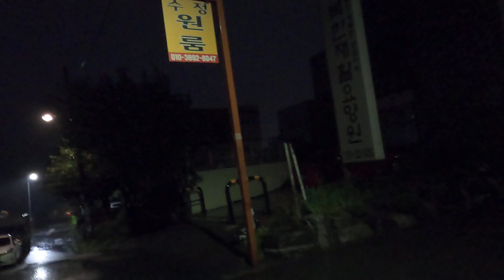[4K HDR] 🇰🇷Walking on a Rainy Night (4), Hwha Seong, South Korea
I welcome all of you guys around the world.
I appreciate for your visiting and watching the videos I made.

I will try and show you a variety of realistic views in South Korea.
Your support encourage me to make the better videos.

In this video, I walked in a town which is 'Hwhaseong City' on a rainy day!